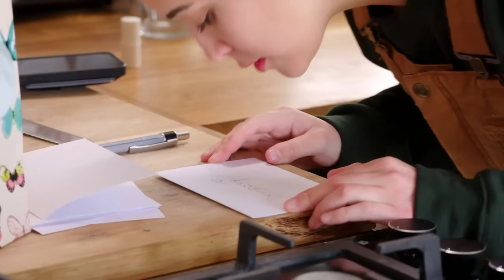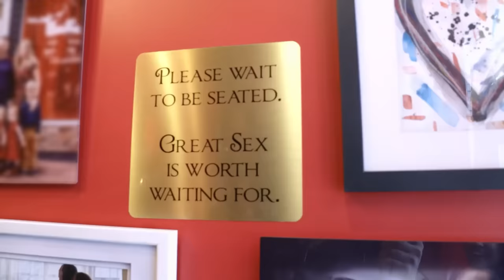I DON'T WANT A BABY WITH YOU!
Statler and Dempsey are in Scotland to celebrate Dempsey's birthday. But Statler is about to deliver a birthday present Dempsey really didn't want! In a cold, definitive way, Statler reveals she doesn't want kids, ever. But that isn't what she's said before. And seeing as Dempsey is desperate to have children one day, how does relationship come back from that? Having children is such a huge issue that it's not really something someone should have to compromise over if they're dead set, one way or another, right?

👇 What are your thoughts? Is this the ghost of Statler's adoption coming back to haunt her? Is it something she may be able to work through? Or does this mark the end of the Dempsey and Statler story?

Let's continue the conversation down in the comments below.

⭐  Want more videos? Here are some of my recent favorites.

In this video I'm recapping Statler and Dempsey in 90 Day Fiance: Before The 90 Days Season 6 Episode 15